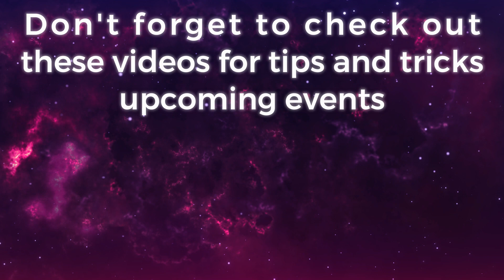How Is My Roster Looking After 900 Days Played? | Marvel Strike Force | Part 1 of 3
It's Day 900 of Marvel Strike Force.  MaverickAg06 evaluates my roster giving the same tips and advice you find on our Roster Review Series.  What are the opportunities you see with my roster after 900 days with all Content being cleared?

MR F2P MSF's discord server - join a growing community!